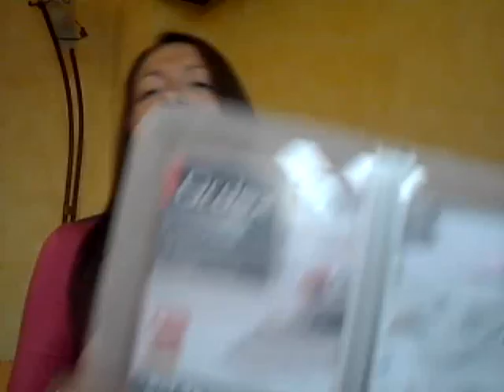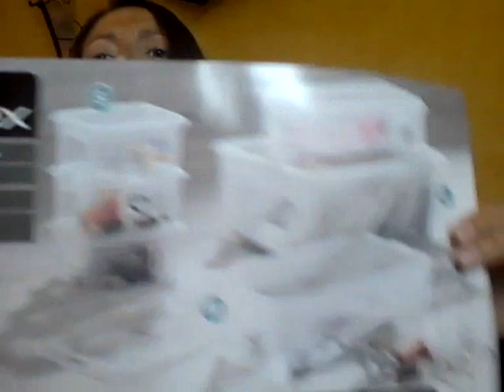SHOPPING DA LIDL, WJCON, PRENATAL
Finalmente un po' di shopping che non guasta mai! Sono passata da Lidl e Prenatal e spacchettato Wjcon. Buona visione! kiss a tutte